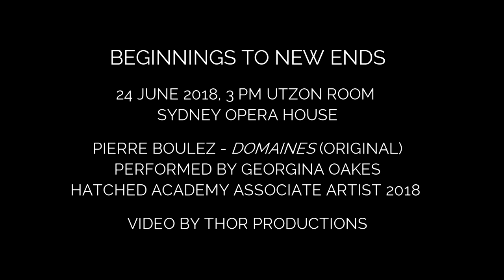Pierre Boulez – Domaines (1968/1969)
Domaines, composed by Pierre Boulez (1968/9). Performed by Georgina Oakes (Hatched Academy Associate Artist).

Beginnings to New Ends, Utzon Room, 24 June 2018.

Video documentation by Thor Productions.

Ensemble Offspring is supported by the Australian Government through the Australia Council, its arts advisory body, and the NSW Government.